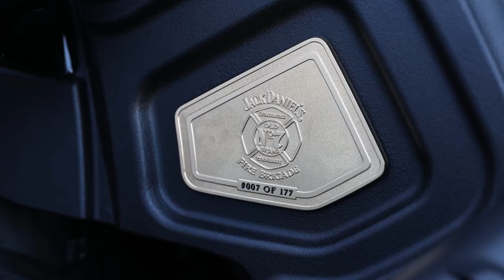2018 Indian Scout Bobber Jack Daniel's Limited Edition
Each of the 177 individually numbered motorcycles are accented with Jack Daniel’s Fire Brigade themes. The bike has subtle two-tone matte black paint, a first for Indian Motorcycle, and is covered in real 24-karat gold graphics on the tank and fenders. The 24-karat gold carries through to the Fire Brigade emblem on the tank and the “Bottles and Throttles Don’t Mix” emblem on the front fender.